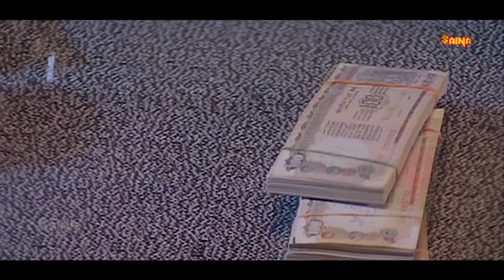ഒരു ഉണർവിനു വേണ്ടി ചില സൽക്കാരങ്ങൾ സ്വീകരിക്കുന്ന പതിവുള്ളവനാണ് ഞാൻ | Jagathy Comedy Scene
Janam is a 1993 Indian Malayalam film, directed by Viji Thampi and starring Murali and Geetha in lead roles.